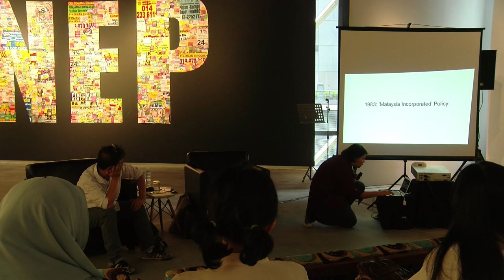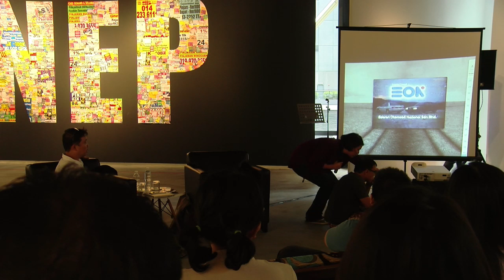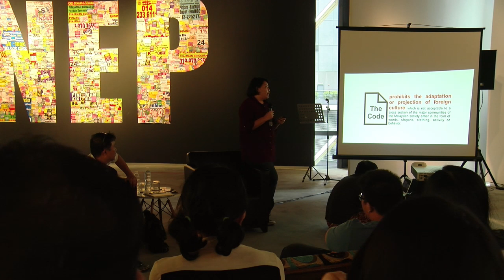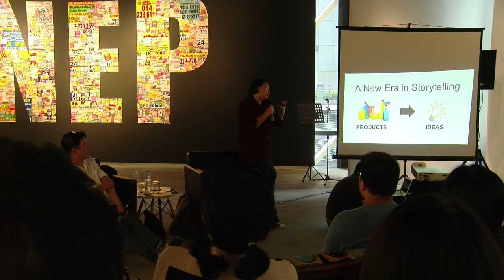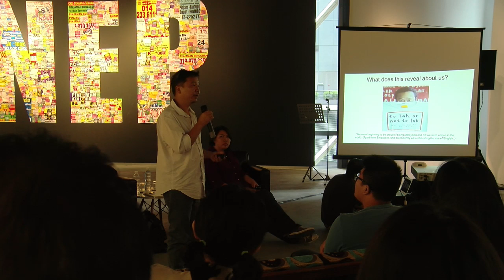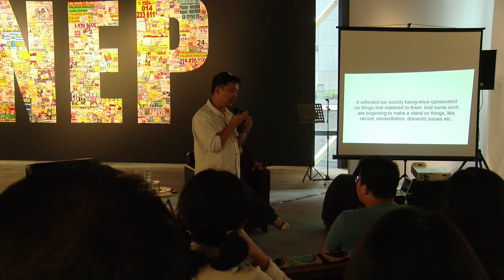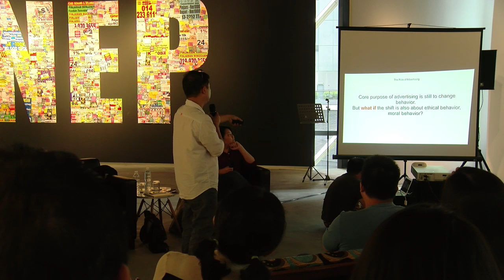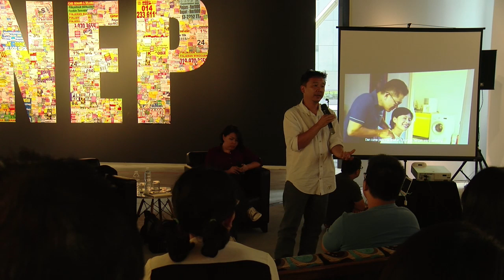A Simpler Age?: Advertising in Malaysia in The 1980s and 1990s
TITLE: A Simpler Age?: Advertising in Malaysia in The 1980s and 1990s
SPEAKER: Khatijah Rahmat & Alvin Teoh

We tend to think of the 1980s and 1990s as a simpler, more innocent time. Was Malaysia really like how we remembered it then? Join Alvin teoh, Executive Creative Director of Naga DDB and Kat Rahmat, Strategic Planner of Geometry Global as the two advertising professionals look back at old advertisements and industry trends to gain a better understanding of the era. What can a revisitation of Malaysia's visual culture in these decades tell us about the general psyche, politics and policies influencing Malaysians then? How different was it making a campaign in the 90s versus today?